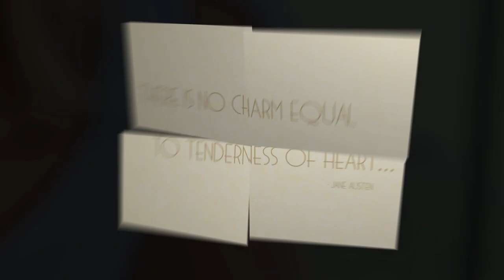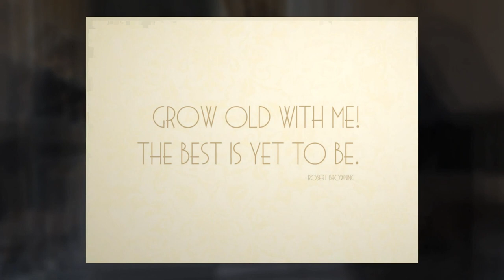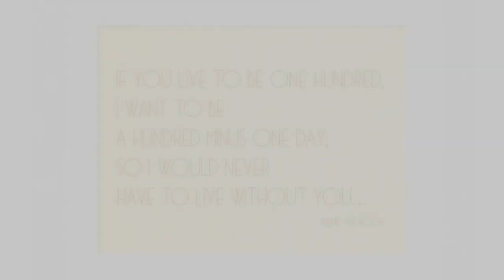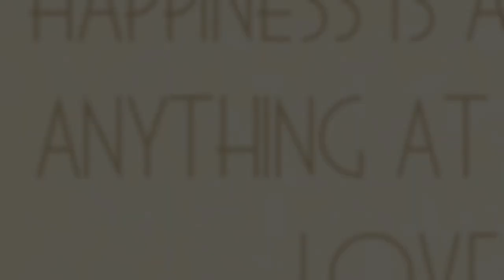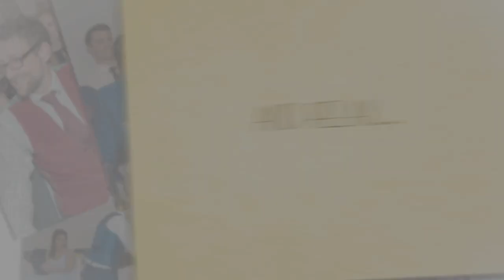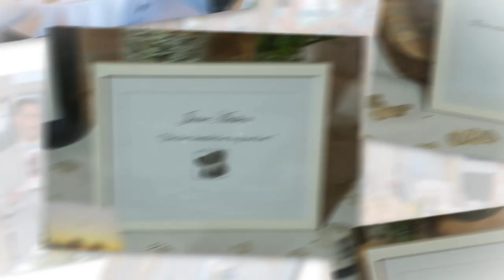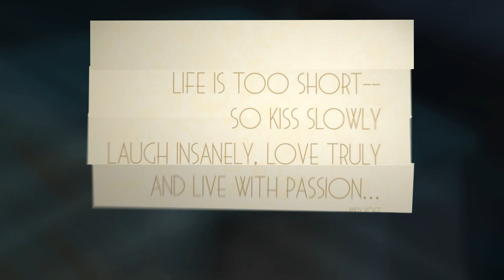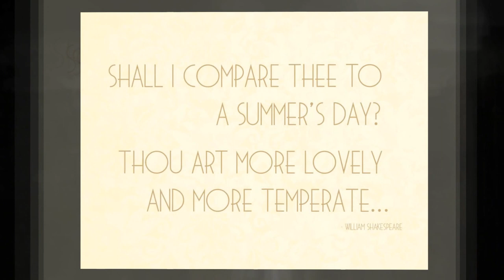Autumn Weddings at Broome Park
Broome Park Hotel and Country Club is a great venue for weddings in all seasons.  This wedding venue has so many gorgeous photo opportunities both inside and out. We had such a fun albeit wet day but I loved it all.